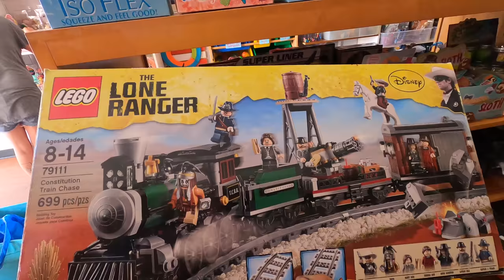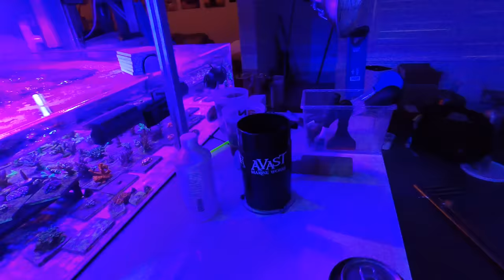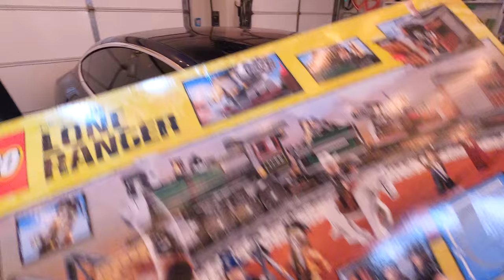BUNNIES! AND...FISH! AND...LEGO?!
Today on The Izzys we have the most random episode ever. A little bit of everything. Special thanks to Fishy Joe's family for letting us stop by!